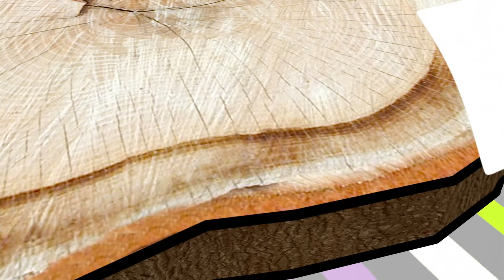Snail Collecting (POLISH)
Series 3, Episode 2, POLISH VERSION

The Jarmies find new, tiny friends in the garden.